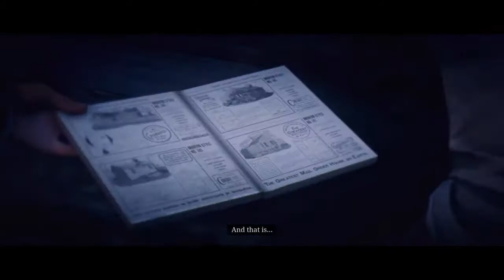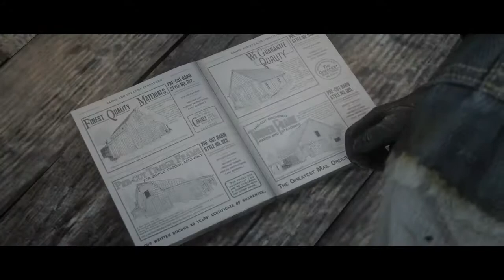Red Dead Redemption